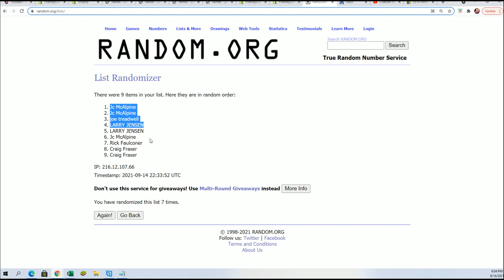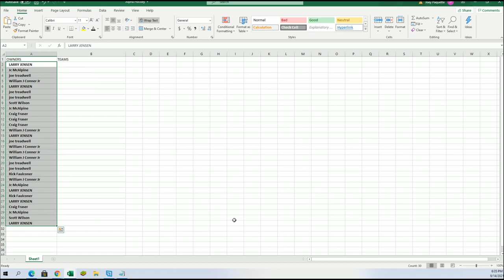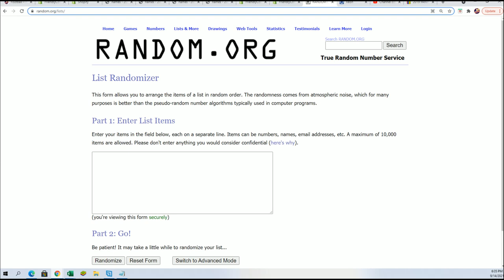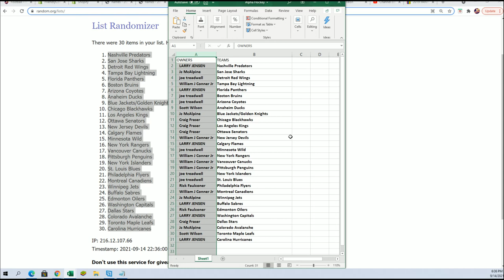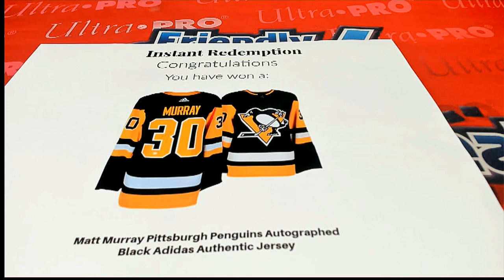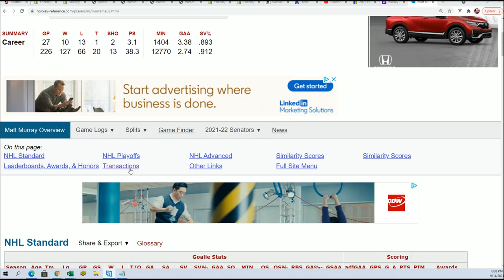2021 BOOTY BOX FANATICS AUTHENTIC AUTOGRAPHED HOCKEY JERSEY ID BOXHOCKJ124